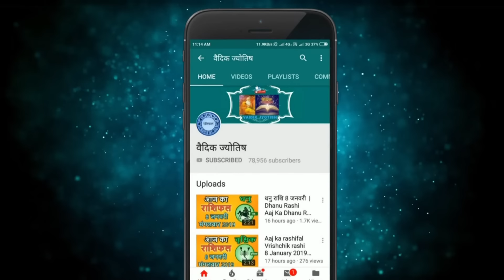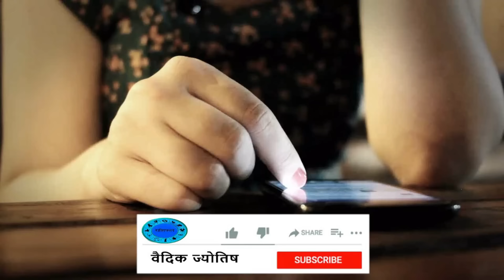सिंह राशि 20 अप्रैल 2024 | Singh Rashi Aaj Ka Singh Rashi20 April 2024 | वैदिक ज्योतिष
Leo Horoscope 20 April 2024
Singh Dainik Rashifal 20 April 2024
Aaj Ka Rashifal
Todays Horoscope

20 tarikh ki Singh rashi
20  April Singh rashi
Singh rashi April 2024
Dainik Rashifal
Horoscope Astrology
Horoscope In Hindi
Vedic Astrology

20   अप्रैल   सिंह राशि
आज का राशिफल सिंह राशि
सिंह राशिफल

20 february Singh rashi aaj ka rashifal